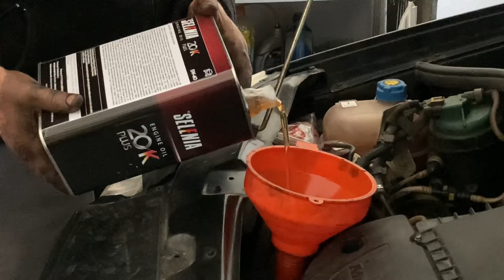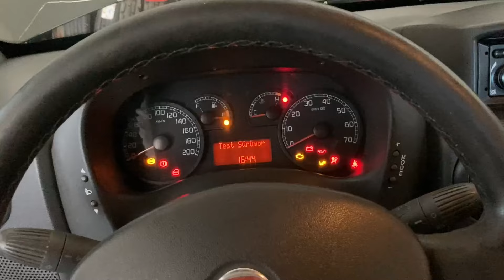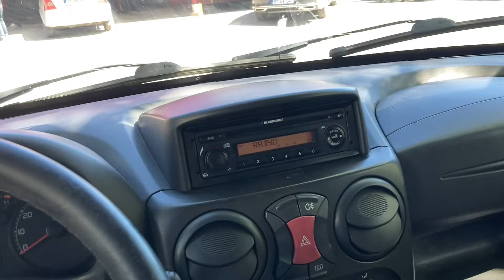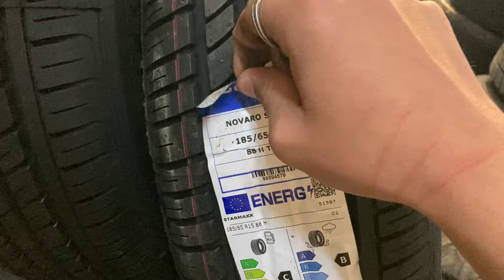Araç Periyodik Bakımı ✅ Araç Genel Bakım ✅ Araç Yağ Değişimi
merhabalar

bu videoda sizlere fiat doblo aracımıza yapmış olduğum bakımlarını göstermek istedim

İYİ SEYİRLER...